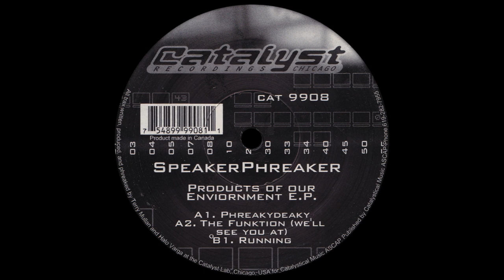SpeakerPhreaker - Phreakydeaky [1999]